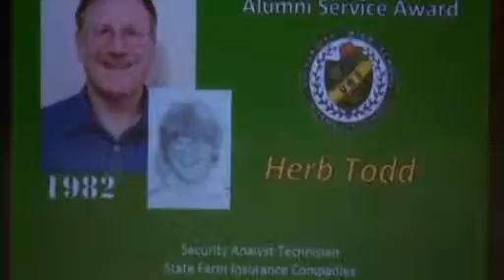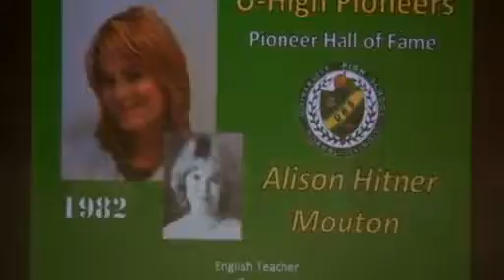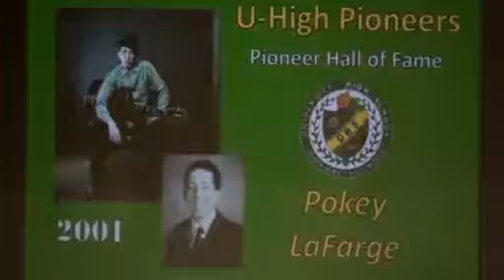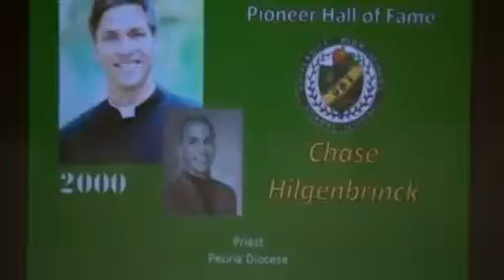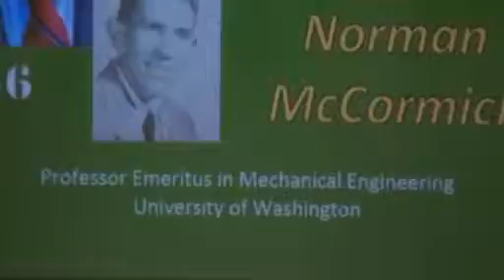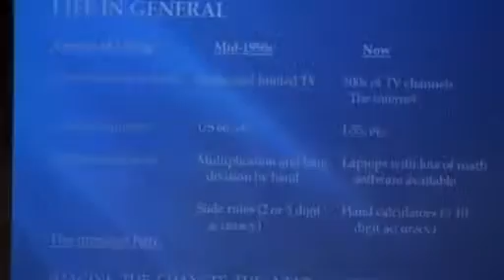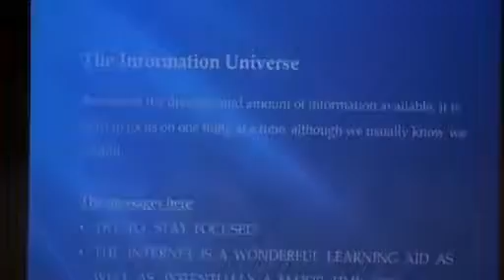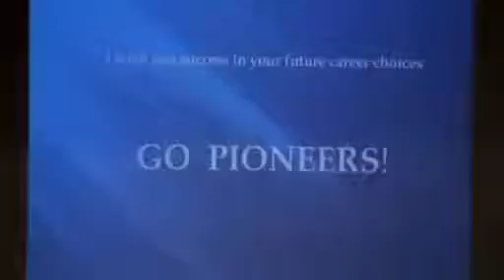2014 Alumni Assembly ND